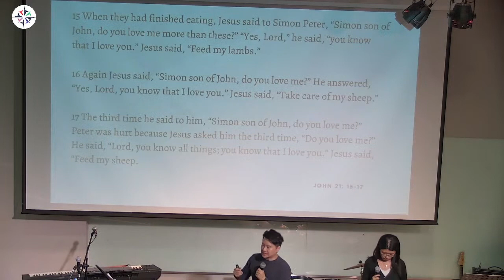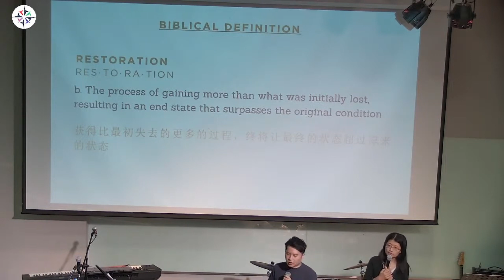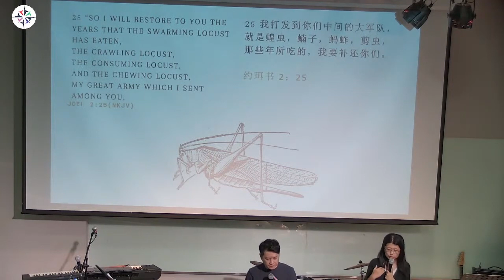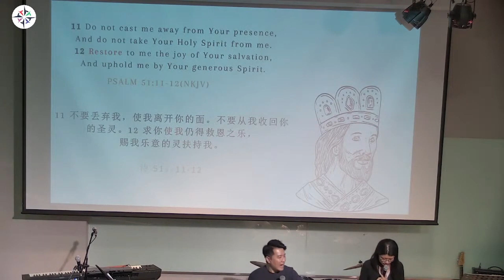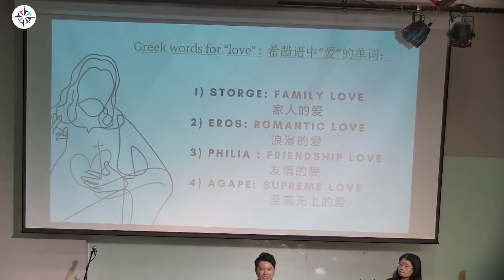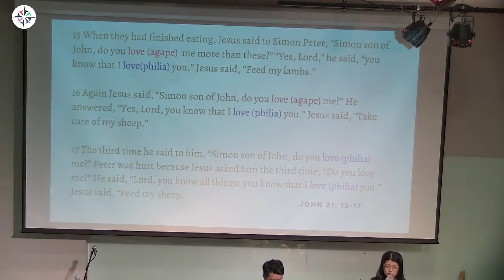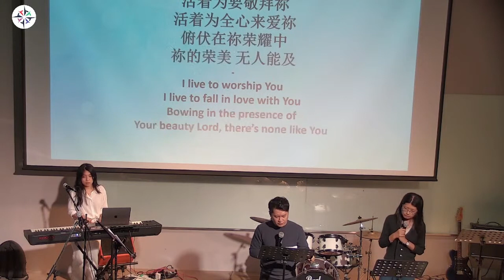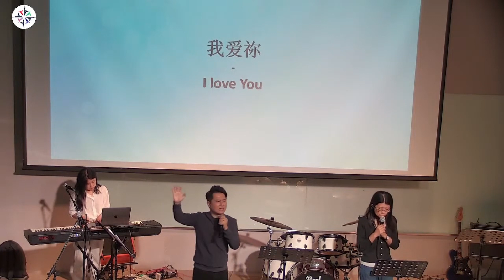RESTORATION by Bro Lance Wong B&P Celebration 030923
How long has it been since you've had a restored relationship with God?

Message shared  by Bro  Lance Wong, on 3 of September

Come and listen to B&P's Message!
You're welcome to join our physical celebration every Sunday @ UCSI Block G, G Floor, Hall GG08.